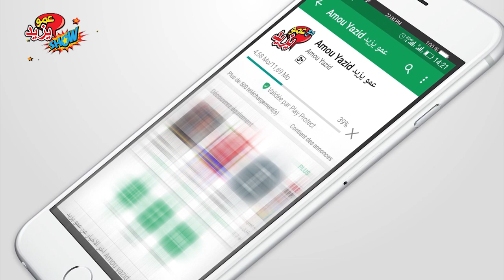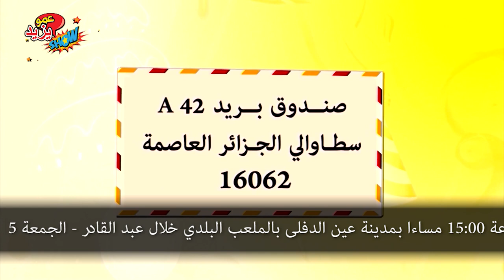Promo Amou Yazid Show a Tebessa le 05 10 2018 إعلان حفل عمو يزيد بتبسة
Promo Amou Yazid Show a Tebessa le 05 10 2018
  إعلان حفل عمو يزيد بتبسة